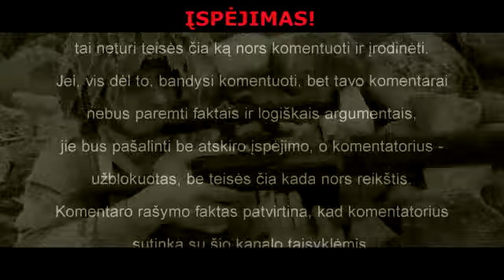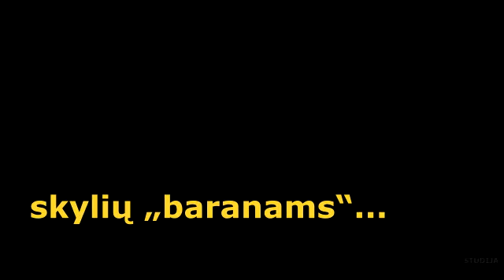Bublikai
SUBJEKTYVŪS PAMĮSLYJIMAI
Kam auginamos avys? Tam, kad būtų kokiais nors namų interjero aksesuarais, puošmena, ar garbinimo objektais/stabais? Ne?
Tai - kam tada?
Teisingai - vilnai ir „dešroms“.
Ties tuo ir stabdykite savo fantazijų arklius...